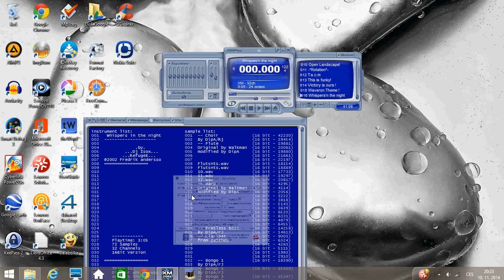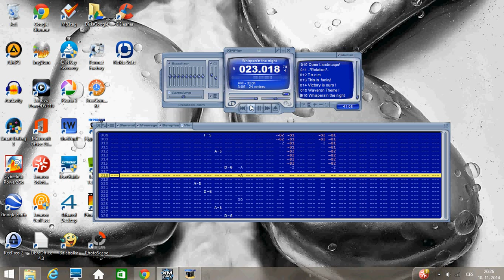Fast Tracker 2 - Cosher (DJ Isox; Fredrik Andersson) - Whispers in the Night as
This song was tracked by Cosher in Fast Tracker 2.
2/Cosher/whispers'n the night.xm